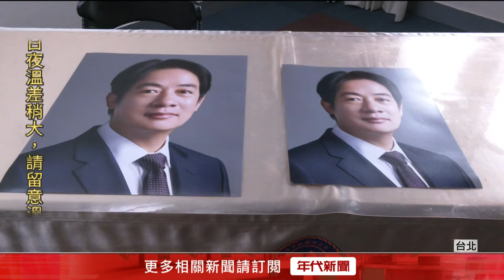賴清德元首玉照曝光！ 招牌中分頭帶微笑「顯親民」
隨著520政權交接即將到來，元首玉照也要跟著更新！現在賴清德的元首玉照也曝光，沿用2024年總統大選競選公報上的照片，相比於現在總統府官網上的副總統照片，這回賴清德的元首玉照，招牌的中分髮型配上帶著淺淺的微笑的笑臉，更顯得親民有溫度。

下載【年代電視】APP：
iOS平台：